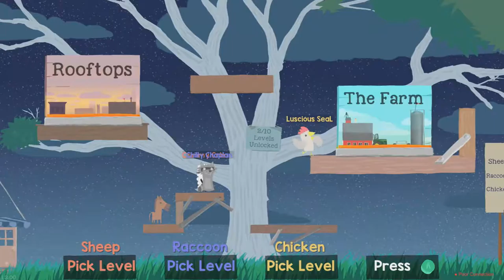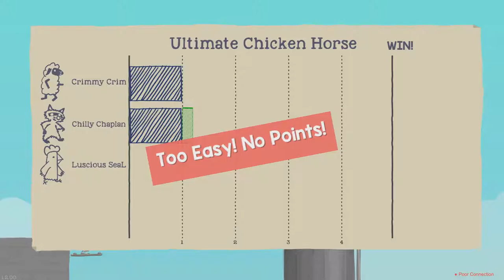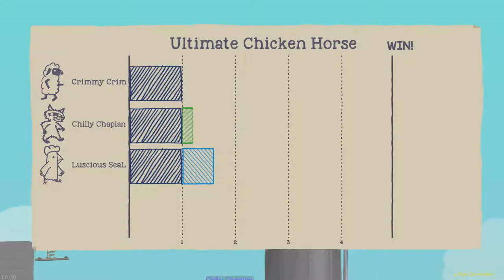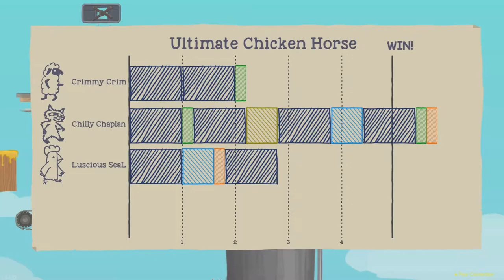Ultimate Chicken Horse: WE'RE DANCIN'! - #1 - Funny Moments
Crim, Chilly & I try out Ultimate Chicken Horse to try to kill each other more